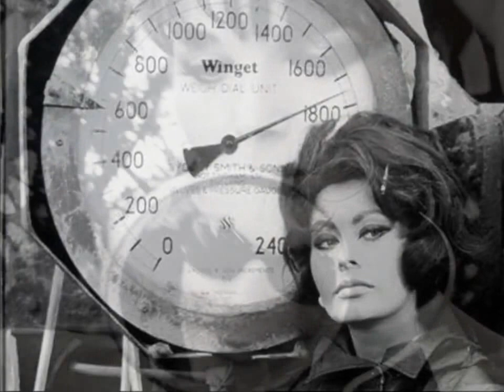Tazio Secchiaroli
Tazio Secchiaroli (Roma, 25 novembre 1925 – Roma, 24 luglio 1998) è stato un fotografo italiano.
È stato tra i principali fotografi italiani del Novecento.